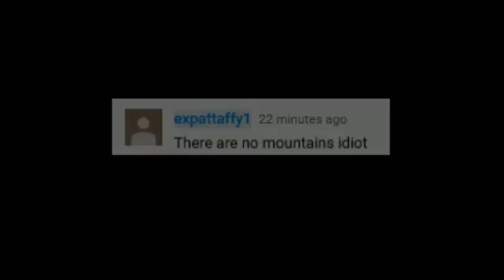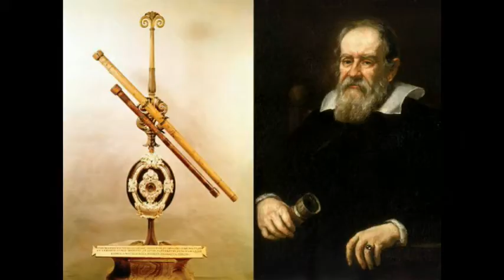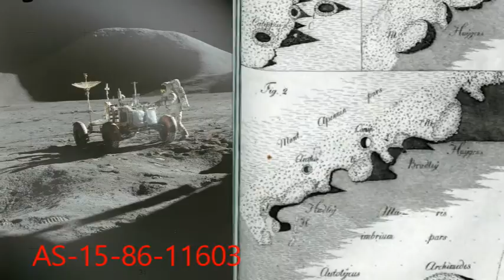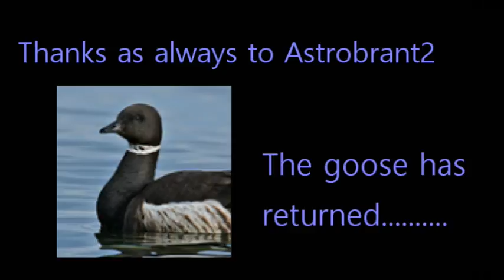Moon Hoax Insanity - UPDATE #2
Expattaffy1 thinks there are no mountains on the Moon and that mountains shown in Apollo photos are fake. Let's see.
EDIT - Astrobrant2 has discovered that the scales of the LRO photo of the Apollo 11 landing site and the photo of the baseball field that I show in this video are almost exactly the same. How about that? Here's the link: